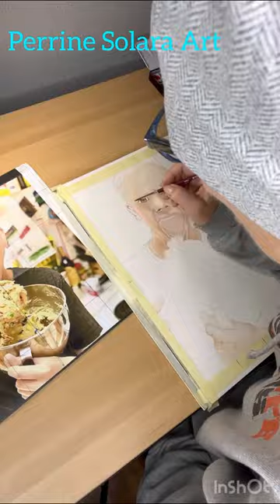Watercolor Painting Watercolor Portrait Hours In Minutes Reel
💓12x16 Watercolor of one of my favorite people. 💓🤗
Made with archival paints and 100% cotton cold pressed Arches Watercolor paper 140lb.